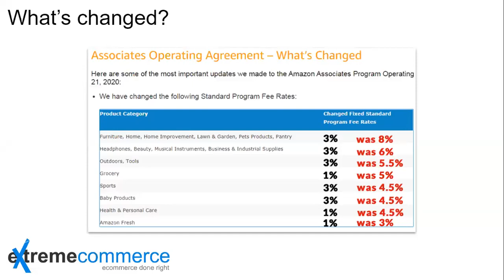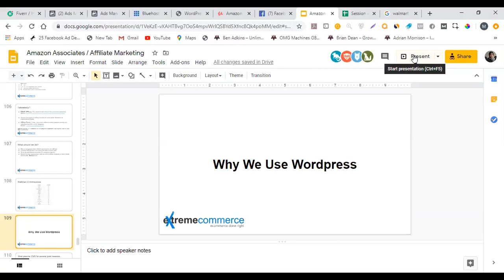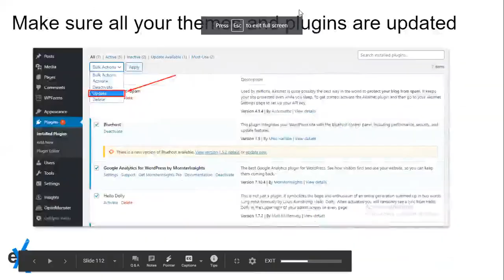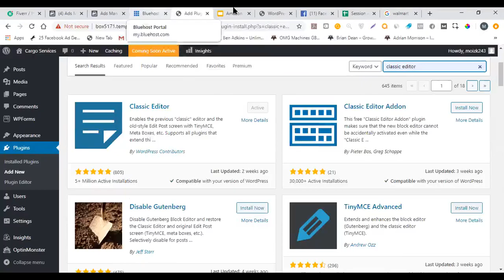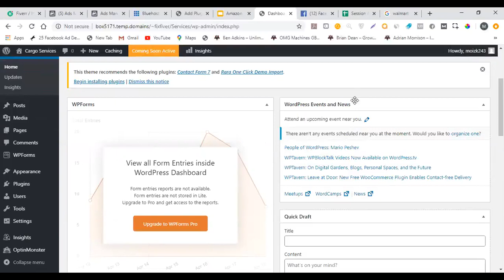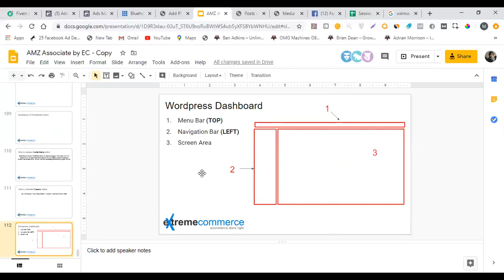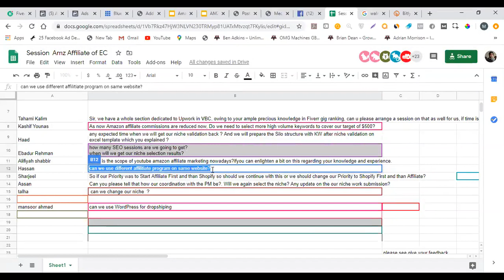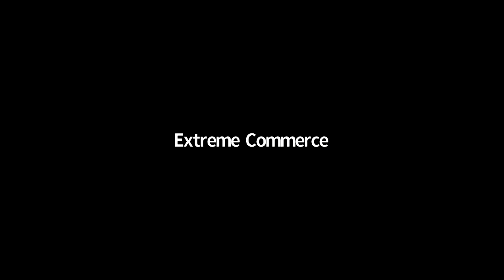8. Advanced SEO Strategies for Amazon Associates: Elevate Your Affiliate Marketing Game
Dive into the realm of advanced SEO techniques tailored specifically for Amazon Associates affiliate marketing in this exclusive series presented by Extreme Commerce by Sunny Ali. In these videos, we'll unveil cutting-edge strategies to boost your affiliate earnings by optimizing your content for search engines. From keyword research and on-page optimization to technical SEO and link-building tactics, you'll learn how to skyrocket your rankings and drive targeted traffic to your Amazon affiliate links. Let's harness the power of advanced SEO to take your Amazon Associates earnings to new heights!

Advanced SEO
Amazon Associates
Affiliate marketing
SEO optimization
Keyword research
On-page optimization
Technical SEO
Link-building tactics
Traffic generation
Extreme Commerce
Sunny Ali
Educational content